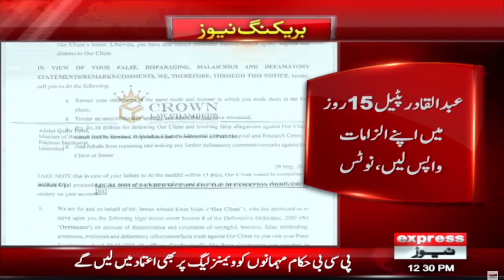Imran Khan sent a Notice of 10 Billion to Qadir Patel | Breaking News | Express News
Imran Khan sent a Notice of 10 Billion to Qadir Patel | Breaking News | 30 MAY 2023 | Express News